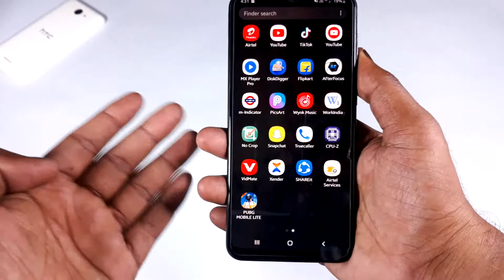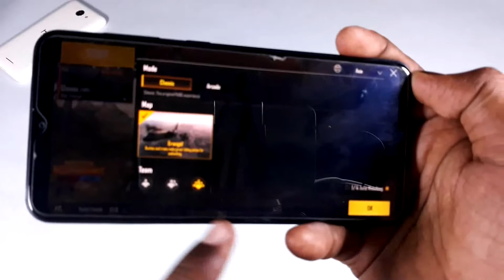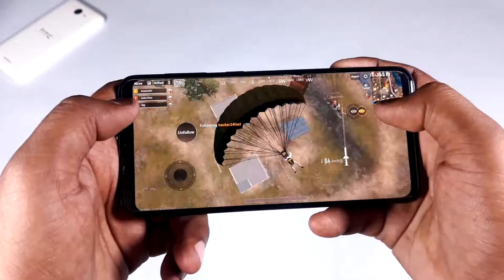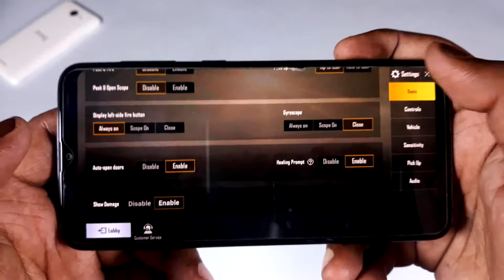PUBG MOBILE LITE-REVIEW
Pubg lite budget smartphones ke liye hai.

Pubg lite banane ka main focus hai gameplay ko smooth karna.

Kafi budget phones me ram aur processor utna powerful nahi hai.

2,3 ram wale phones ke liye best hai.

Abhi yeh beta version me hai.